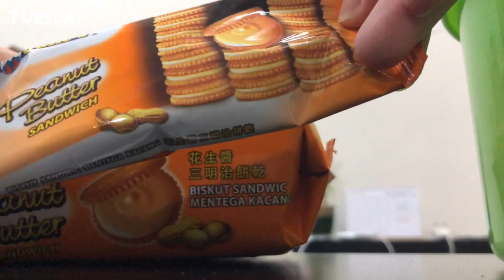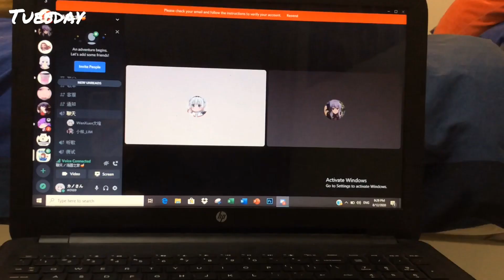[𝐖𝐡𝐚𝐭 𝐈 𝐄𝐚𝐭 𝐈𝐧 𝐀 𝐖𝐞𝐞𝐤] 🍙 Day 2 : Tuesday 🍙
─── ･ ｡ﾟ☆: *.☽ .* :☆ﾟ. ───
✰ 𝐬𝐨𝐜𝐢𝐚𝐥𝐬 ✰

─── ･ ｡ﾟ☆: *.☽ .* :☆ﾟ. ───
✰ 𝐭𝐚𝐠𝐬 ✰